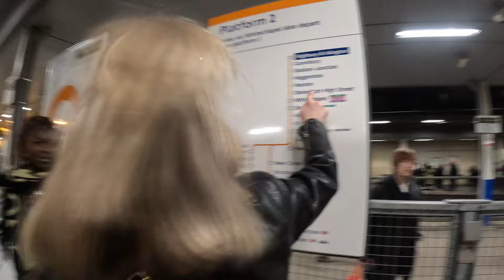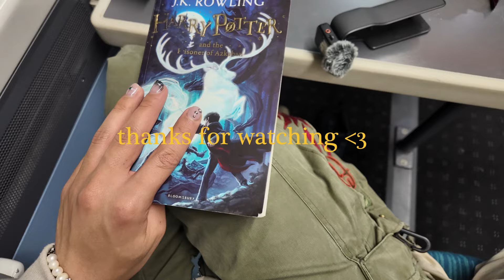st paddys (a vibe)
st paddys and a belated birthday celebration with some friends.
im happy to say i have embraced my irish background just that little bit more!;)

hope everyones having a nice spring so far as it has indeed sprung!